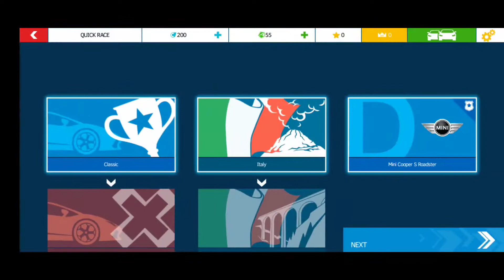Asphalt Nitro Gameplay #01 | Noob Gameplay | High Graphics Gameplay | Techno Gamerz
Reuse Allowed